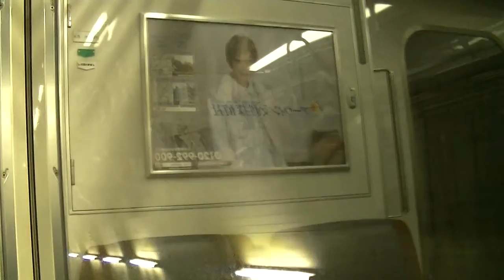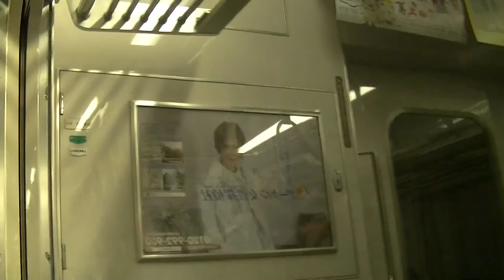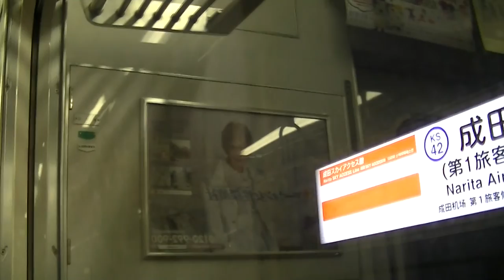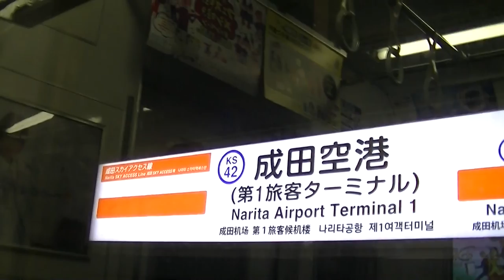【羽田成田スカイツリー直通】京急600形エアポート快特アクセス特急右側車窓⑪ 成田湯川～成田空港（京成成田スカイアクセス線） 24 Nov. 2013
2013年11月24日撮影。
「エアポート快特」「アクセス特急」羽田空港国内線ターミナル駅発押上（とうきょうスカイツリー前）駅経由成田空港（第１旅客ターミナル）駅行きです。
この列車は京浜急行電鉄空港線・本線、東京都交通局地下鉄浅草線、京成電鉄押上線・成田スカイアクセス線（北総鉄道、千葉ニュータウン鉄道を含む）を経由し、羽田空港駅から押上駅までの京急線・都営浅草線内は「エアポート快特」、押上駅から成田空港駅までの京成線・北総線内は「アクセス特急」として走行します。
京急三代目600形電車を使用した「エアポート快特」「アクセス特急」に乗車。
羽田空港駅から押上（スカイツリー前）駅を経て成田空港駅まで進行方向右側車窓を撮影し①から⑪まで分けてアップロードしました。
⑪は「アクセス特急」京成成田スカイアクセス線成田湯川駅から空港第２ビル（成田空港第２旅客ターミナル）駅（6:57）、成田空港（第１旅客ターミナル）駅までの区間です。